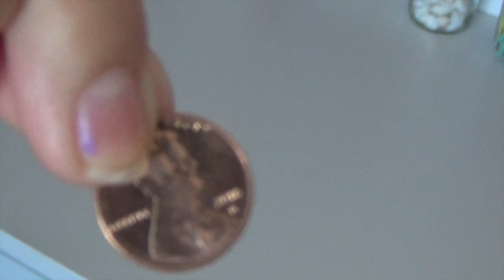5 Myths That You Still Believe!